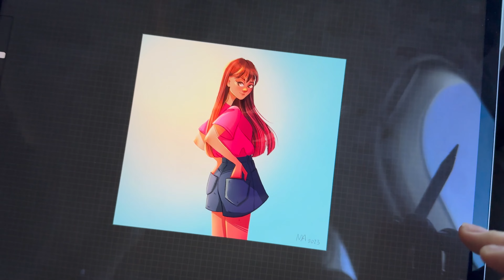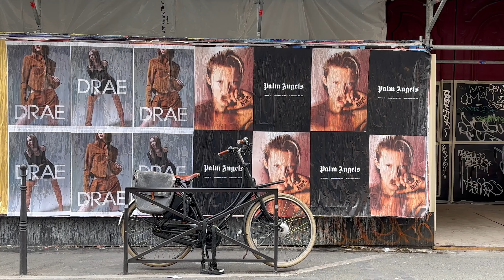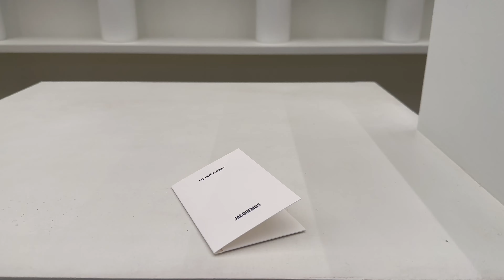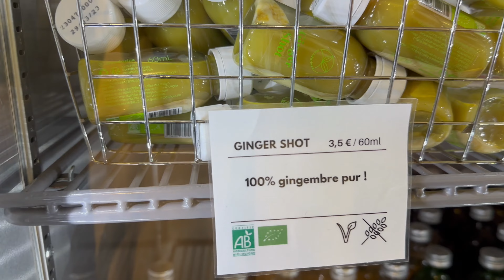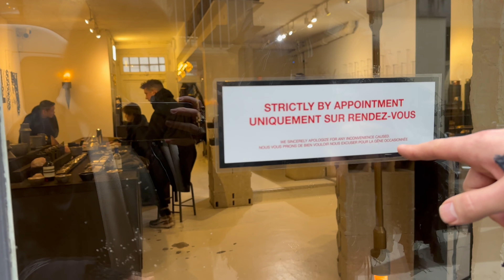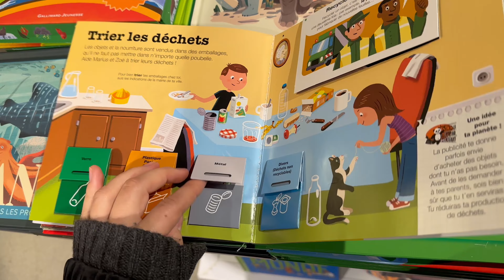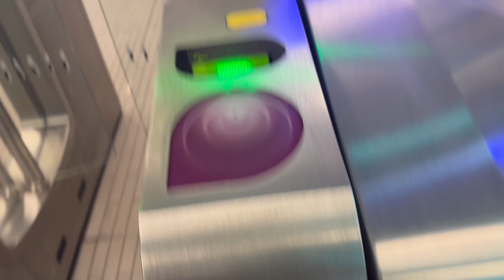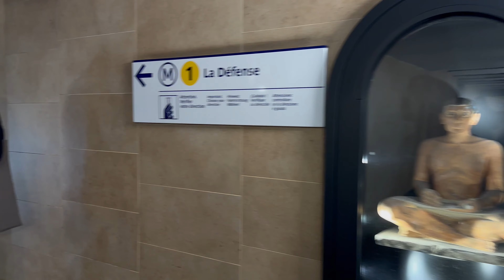Весна в Париже - 1. Музеи, магазины и прогулки по городу.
Март 2023. Наша вторая поездка в Париж, в этот раз на 18 дней. Она вышла очень насыщенной, поэтому разделила влог на 2 части.

0:00 - Вступление
3:31 - Магазины
15:16 - Музеи
19:59 - Рассказ про Лион и метро
24:30 - Гуляем по Парижу